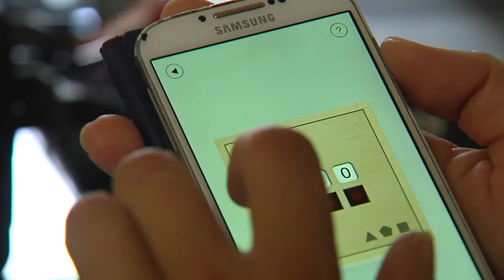É Notícia - Projeto que regulamenta prática esportiva eletrônica em SC é aprovado - 17/05/22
Os parlamentares aprovaram em plenário o projeto de lei de autoria do deputado Jair Miotto (PSC)  que regulamenta a prática esportiva eletrônica em Santa Catarina. A proposta ainda precisa ser sancionada pelo governo estadual antes de ser transformada em lei.